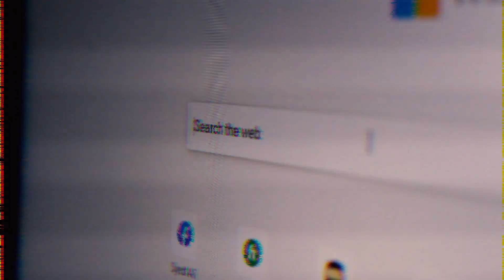1- Introduction | Web Design Bootcamp From Scratch 2021 | Urdu/Hindi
**Web Design Bootcamp From Scratch**

This is the introduction of the latest bootcamp series by Zeerak. He has personally designed this series for his fellow teenagers, so that they can quickly learn web designing and start their career on Fiverr or any other freelancing platform as a web designer.

This bootcamp will help you to go from ZERO to HERO in designing websites without any HTML, CSS, Javascript or PHP knowledge in no time.
This series is best for those who have no prior knowledge or experience of freelancing or designing websites.